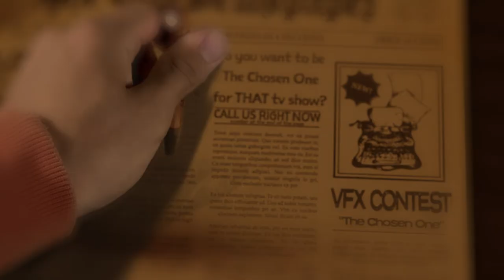Production Crate contest - The Chosen One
This short video was made for the ProductionCrate contest, with the following theme : The Chosen One.

The video isn’t very explicit but basically, the guy calls a number to The Chosen One on a TV show. But, they’re all full and he gets angry and breaks his wall, and thats it…

All created in Blender, composited in AfterEffects and sound design in Premiere Pro, I used some vfx (even if they don't seem to be there, I assure you they are)
SFX are also from there.